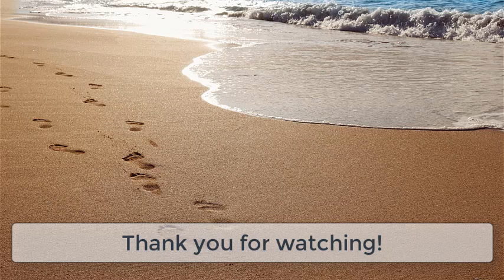DOES JESUS REALLY CARES ABOUT YOU? – July 1, 2018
36 So if the Son sets you free, you are truly free.

36 Now when they had left the multitude, they took Him along in the boat as He was. And other little boats were also with Him. 37 And a great windstorm arose, and the waves beat into the boat, so that it was already filling. 38 But He was in the stern, asleep on a pillow. And they awoke Him and said to Him, “Teacher, do You not care that we are perishing?”

39 Then He arose and rebuked the wind, and said to the sea, “Peace, be still!” And the wind ceased and there was a great calm. 40 But He said to them, “Why are you so fearful? How is it that you have no faith?”41 And they feared exceedingly, and said to one another, “Who can this be, that even the wind and the sea obey Him!”

SEE WHAT JESUS DID BY COMING (Phil. 2:7-8)
– He gave up the glory he had from the beginning.

– He assumed the limitations of humanity.

– He can understand our infirmities. (Heb. 4:15)

– He was tempted like we are.

– He became a servant of men

SEE WHAT JESUS DID WHILE HE WAS HERE.
– He took our predicament (harassed, helpless, like a sheep without a shepherd) Matt. 9:36

– JESUS was moved with compassion.

– He healed the sick. (Matt 14:14)

– He became their shepherd (Mark 6:34)

– He wept at Lazarus’s tomb (John 11:33)

SEE WHAT JESUS DID IN CALVARY

– JESUS gave his life for sinners.

– His life was not taken. (John 10:18)

– He opened not his mouth. (Acts 8:32)

– His words at Gethsemane. (Matt. 26:53)

JESUS REALLY DOES CARES FOR YOU!